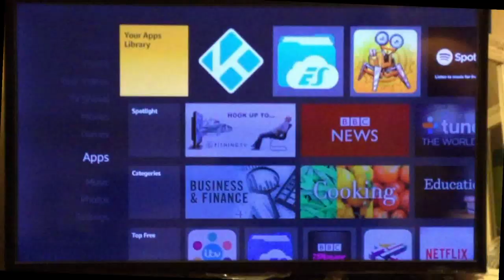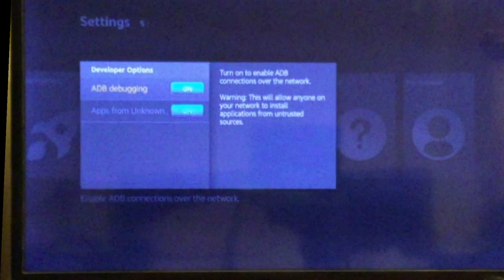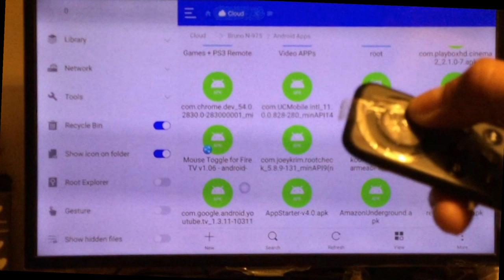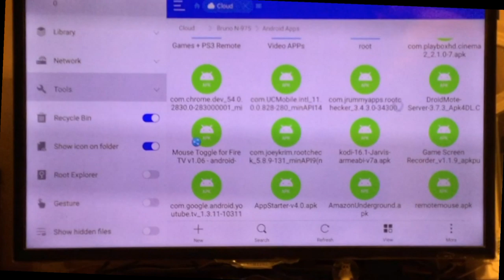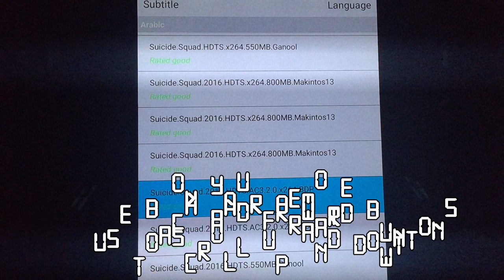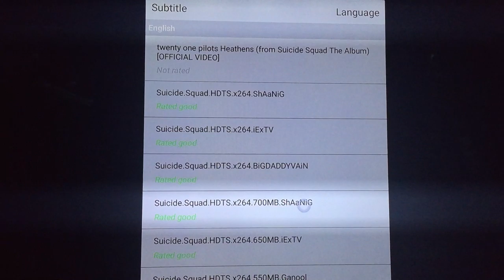How To Use Amazon Fire TV/Stick Remote As Mouse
On this video I will show you guys how to use your Amazon Fire TV/Stick Remote as mouse no need for phone or tablet.

Requirements
-[ ] A Fire Stick/TV
-[ ] Mouse Toggle Apk - (google it)
-[ ] Es File Explorer or any method to sideload your apps

The main advantageous of using a mouse on your fire tv/stick is that certain app do not work with the standard remote, therefore a mouse is required. However Mouse Toggle takes your Remote to the next level and fix this common problem.